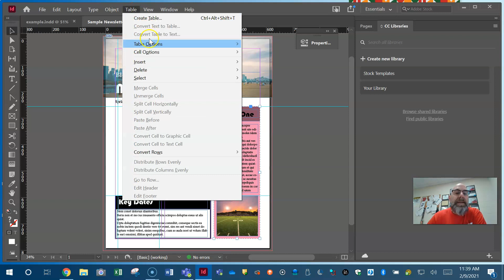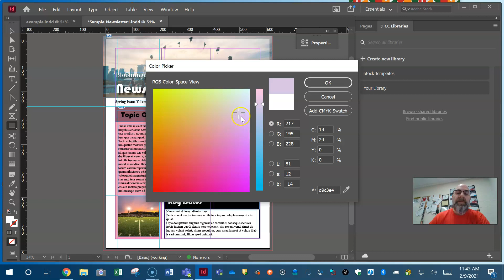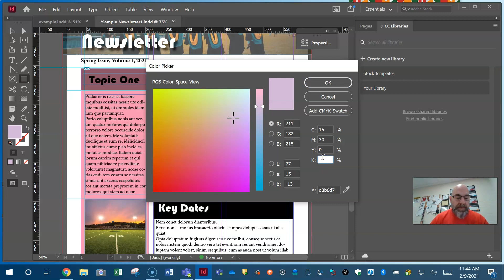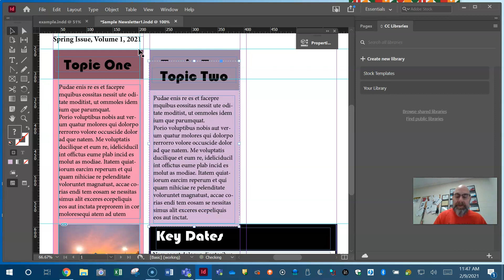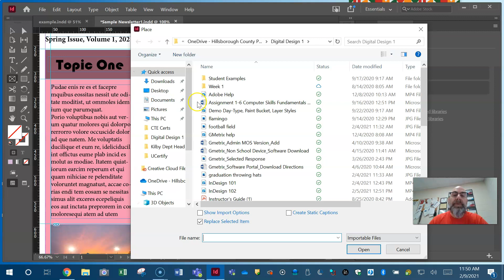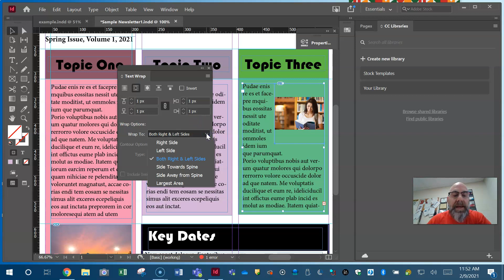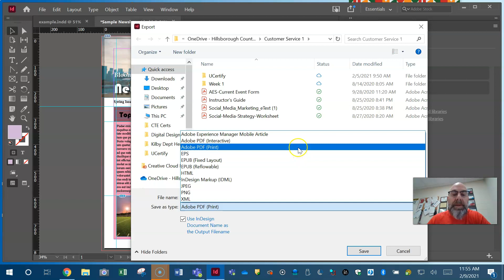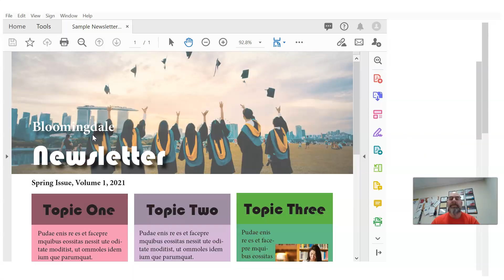InDesign 103 "Creating a Sample Newsletter: Part 3"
This is the 3rd video in our series on using Adobe InDesign Creative Cloud to create a sample newsletter. Items covered in this video: Type Tool, Object Grouping/Ungrouping, Fills and Strokes, Using Guides, Altering Colors, etc.